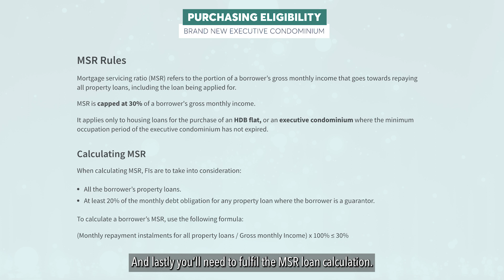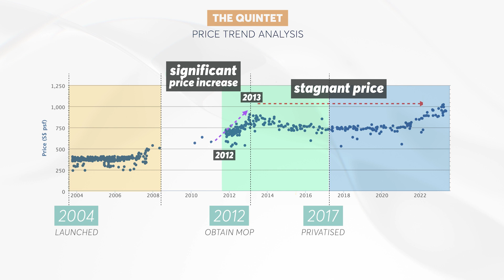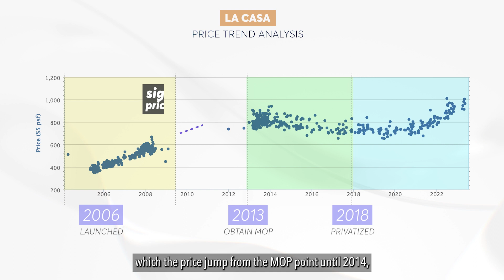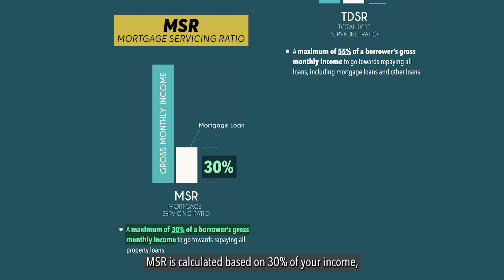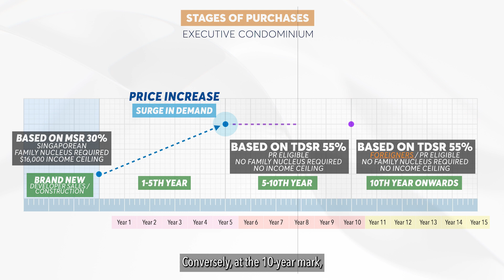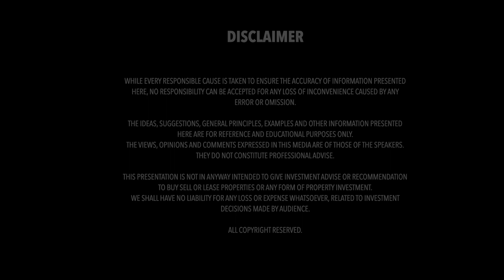Best Time To Exit Your EC | Advice from Professionals | Propedia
Currently own an EC? Planning to sell your EC? Then this video is for you. Eve will be talking about when is the best time to sell your EC to get maximum profit.